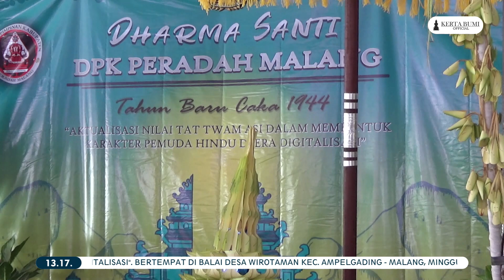PART 3 - DHARMA SANTI DPK PERADAH MALANG - TAHUN BARU CAKA 1944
DHARMA SANTI DPK PERADAH MALANG - TAHUN BARU CAKA 1944

BERTEMPAT DI BALAI DESA WIROTAMAN KEC. AMPELGADING - MALANG